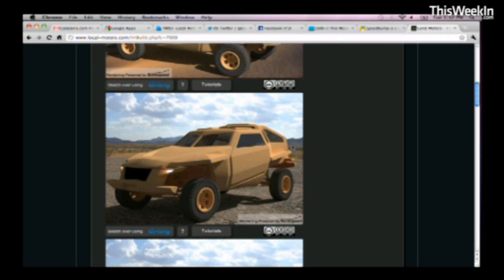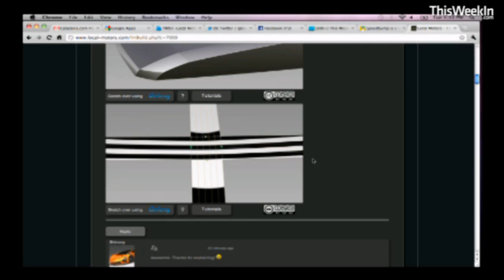Why the U.S. military asked Local Motors to design and build the XC2V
John 'Jay' Rogers talks about how Local Motors was asked to assist the U.S. military project for fast military vehicle production.

Jay Rogers on who can be in the Local Motors community -- and how to work with the crowd